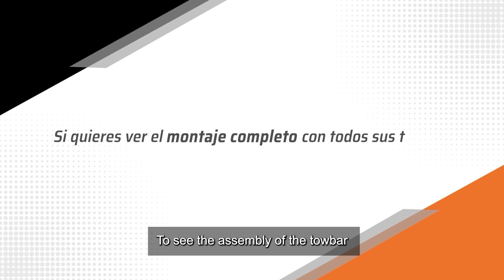Trailer Aragón Visual - Audi A4 [8E] Avant 2004-2008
Aquí podéis ver un extracto del vídeo del montaje paso a paso de un enganche y un kit electrónico en un Audi A4 [8E] Avant 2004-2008 . Si queréis ver el vídeo completo, podéis descargar nuestra APP y escanear el código QR que viene ubicado en el enganche.

A través de Aragón Visual, Enganches Aragón pone a disposición de los clientes unos completos vídeos de montaje donde enseñamos con todo lujo de detalles cómo instalar cada enganche y cada kit electrónico.

Durante tres días, los vídeos se pueden visualizar tantas veces como sea necesario. Incluyen la respuesta a los principales problemas de los instaladores: cómo desmontar y  cómo realizar el recorte del paragolpes, cómo y dónde conectar el kit electrónico, cómo pasar el cable a la parte delantera...

Queda terminantemente prohibida la copia y o difusión en cualquier medio, ya que la propiedad intelectual pertenece a Enganches Aragón.